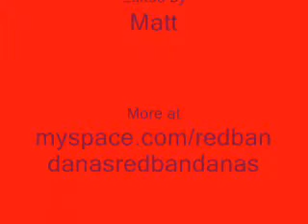The Red Bandanas Update #4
Red Bandanas update 4